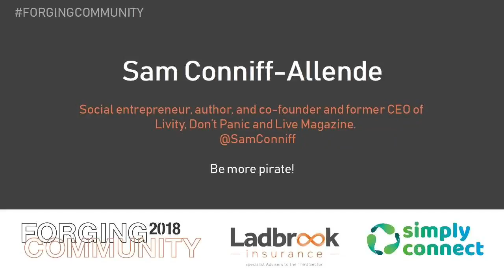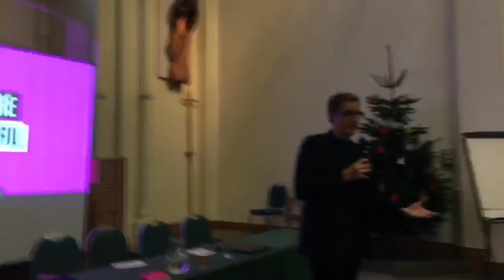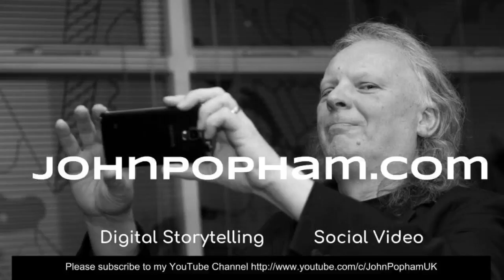Live from Forging Community - NAVCA Annual Conference 2018, Sheffield - Final Session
Live video starts approx. 10:00am on Friday 7th December 2018

At our conference we’ll ask and explore: what is community? How do people and communities reshape our society for all? How do we rebalance the power from the few to the many? What is our role and how do we equip ourselves to play our part?

Join us from our home city of Sheffield for a day of debate, learning and collaboration, all about community. With a fantastic line up of revolutionaries, provocateurs and pirates we promise an event that will leave you buzzing with ideas and inspiration, as well as the tools to put them into practice.  We will explore data and digital, philanthropy, funding and commissioning, diversity, leadership and more. For the place shapers, rule breakers and world changers.

People, place and purpose. With all three we can change the world.